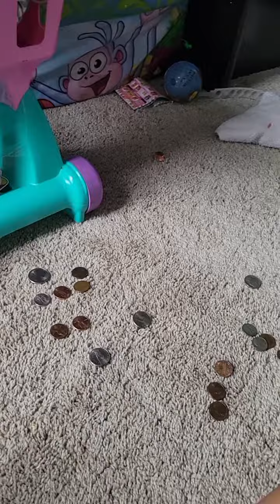Baby Lucas and money